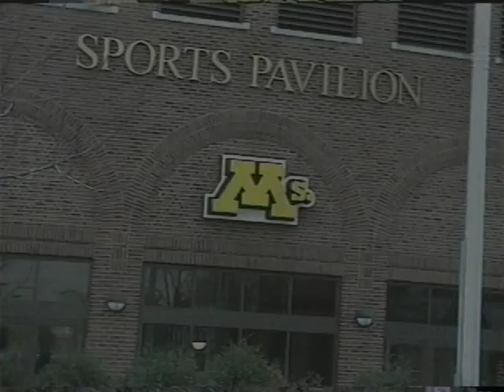"Booster Billy" - Gopher Women's Sports Commercial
"Booster Billy" - University of Minnesota - Gopher Women's Sports Commercial